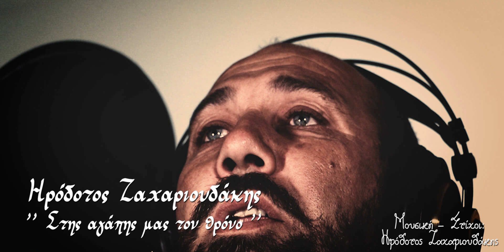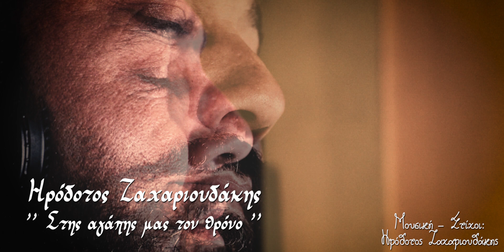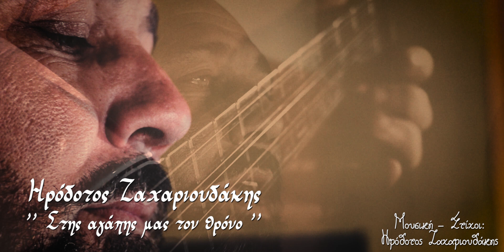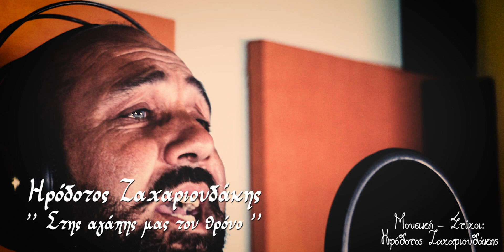Ηρόδοτος Ζαχαριουδάκης - '' Στης αγάπης μας τον θρόνο ''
Μουσική - Στίχοι: Ηρόδοτος Ζαχαριουδάκης

Μαντολίνο: Νικηφόρος Βολανάκης
Λαούτο - κιθάρα - μπάσο - κρουστά: Παναγιώτης Μαρακάκης
Ενορχήστρωση : Νικηφόρος Βολανάκης

Ηχογράφηση: PM studio